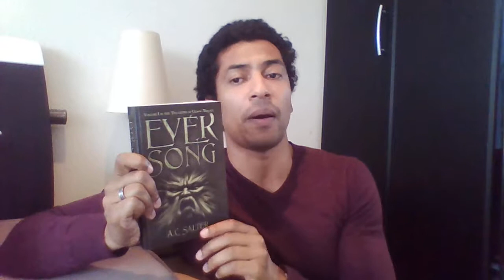My Book Review of "Eversong" - Book Review #1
Do you love great fantasy novels? Then, watch this review of Eversong, a fantasy novel written by A.C. Salter.

More about me:

"You're My All" on Amazon